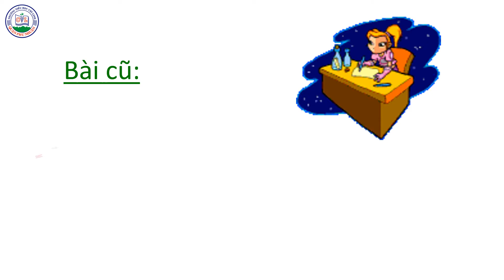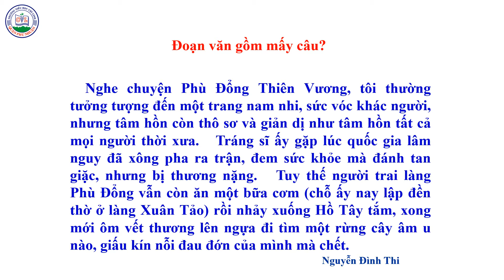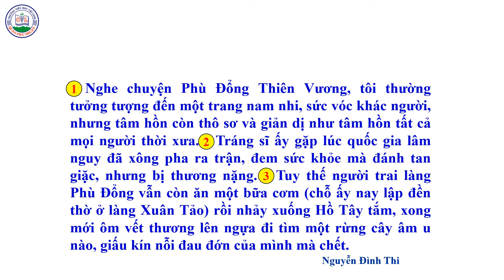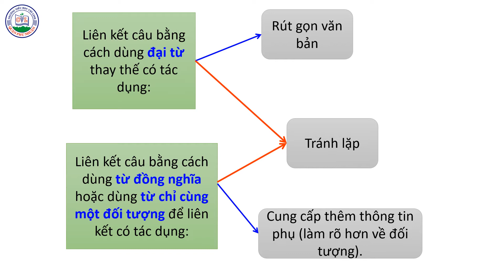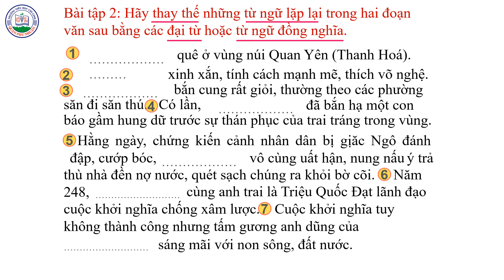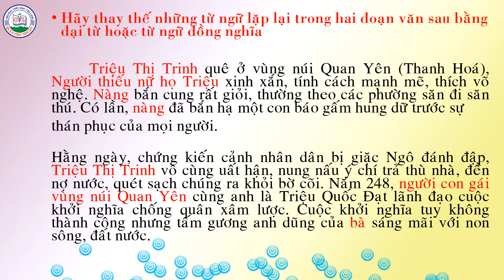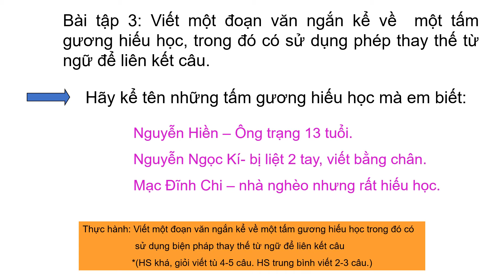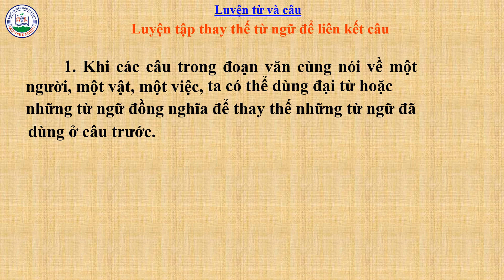Luyện từ và câu lớp 5 - Luyện tập thay thế từ ngữ để liên kết câu.